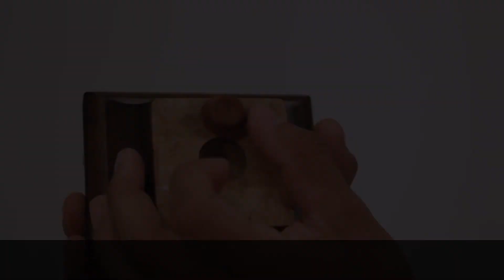Conner Gentleman's Chest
Conner Gentleman's Chest - applicable for Costco Item #'s 1288377